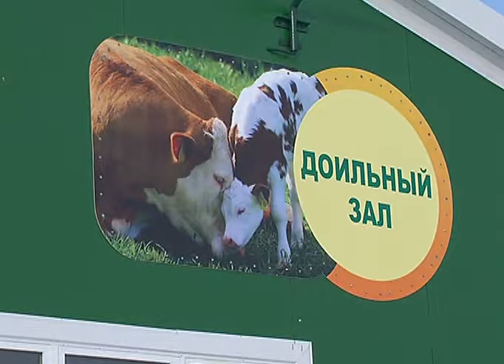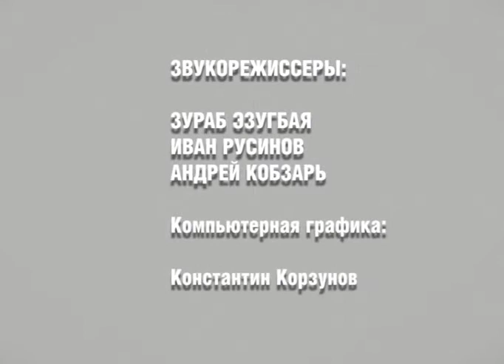Вопрос Дня 28 11 2017